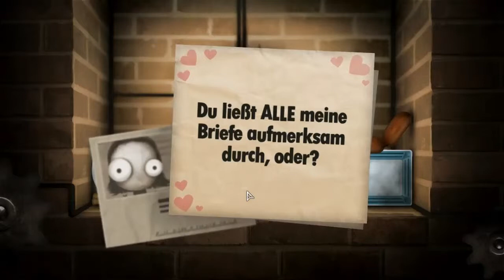Neue Combos! - Let's Play Little Inferno [HD] #4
hat zwar einen Tag Verspätung aber egal :D